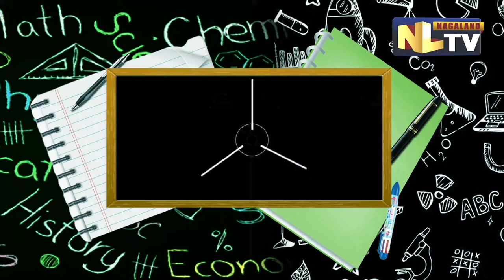CAREER MANTRA - BIOLOGICAL SCIENCE AS A CAREER WITH EXPERTS FROM ASSAM DOWNTOWN UNIVERSITY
NLTV Career Mantra on Biological Science as a career. Get your answers on career on Biological Science from faculties of Assam Down Town University. Watch NLTV Career Mantra - Career aspects of Biological Sciences on May 20 @ 7:30 pm